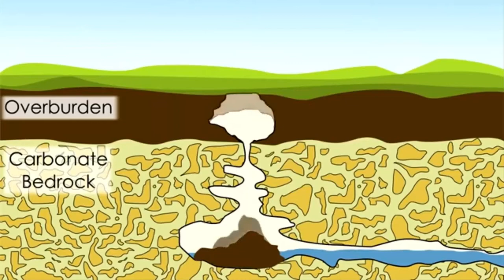FENOMENA LUBANG BESAR MIRIP SINKHOLE TERJADI DI GUNUNGKIDUL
Warga Dusun Karangawen, Desa Karangawen, Kecamatan Girisubo, Kabupaten Gunungkidul dikejutkan dengan munculnya lubang di tengah lahan pertanian. Lubang tersebut muncul setelah hujan deras yang mengguyur Gunungkidul beberapa hari ini.